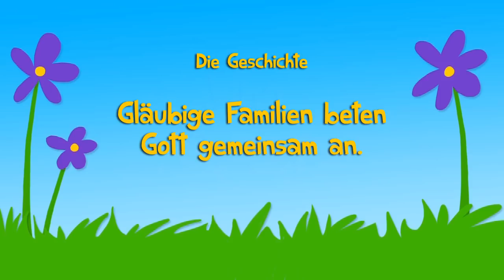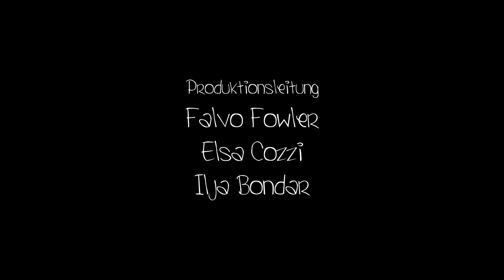Abrams Altäre - KinderBibel.TV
Wo betet deine Familie Gott an? Habt ihr einen besonderen Ort für die Familienandacht? Wo betest du am Sabbat an? Abram hatte keine Gemeinde, in die er gehen konnte. Er hatte dazu nicht einmal ein Zimmer in einem Haus. Aber er betete Gott überall an, wo er hinkam. Und er brachte auch andere dazu, Gott anzubeten.

„Dient dem Herrn mit Freuden!“ Psalm 100,2 - Gläubige Familien beten Gott gemeinsam an.